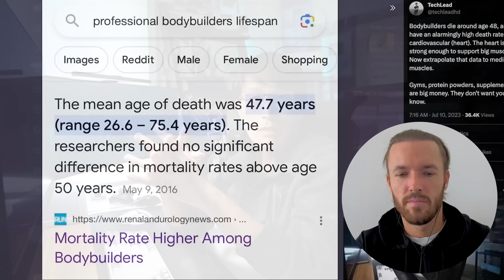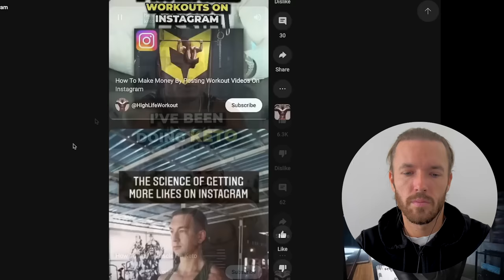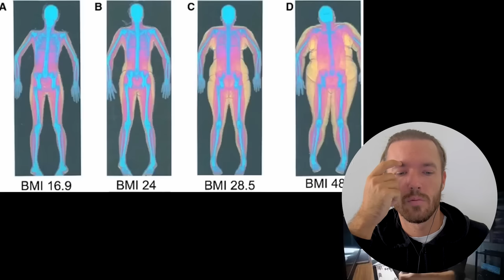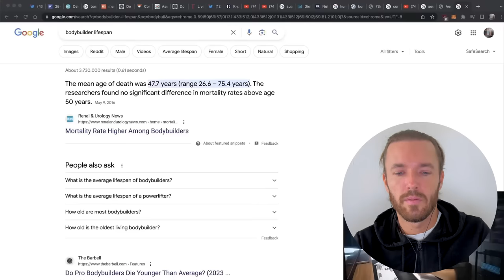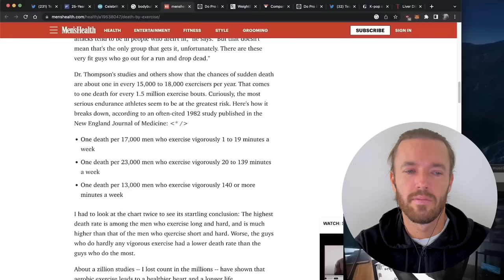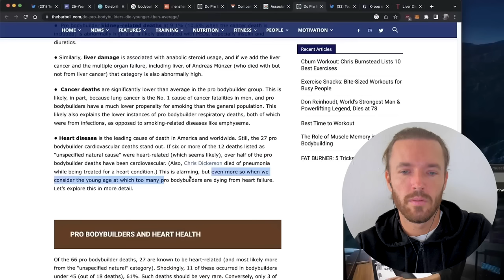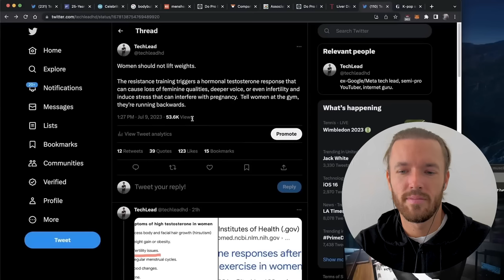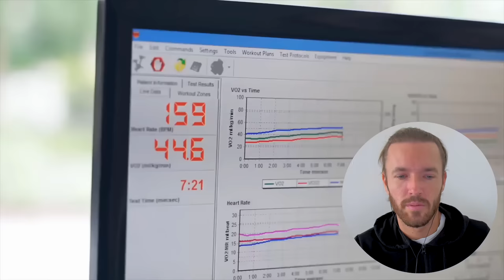Greg Doucette's Stupidest & Most Ignorant Video to Date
Support me:
Exclusive Content on Telegram.

BTC: bc1qh76jaj3mfghpdg767mc72aexcffcnw6jafarac
ETH: 0x66462Cd0e5Fb9129bb57d3a296613FbaD596a596